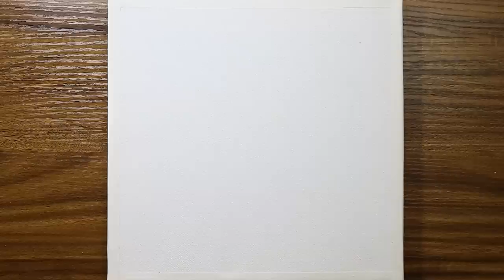Dancing Girl｜Acrylic Painting For Beginners on Canvas #985｜Easy Painting Technique｜Oddly Satisfying